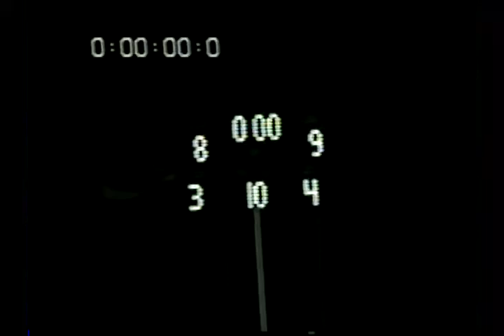1986 Powell Valley High School - Pound High School 9-20-86 Support Visit YouTube: Crazy J Cousins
1986 Powell Valley High School - Pound High School 9-20-86 Support Visit YouTube: Crazy J Cousins